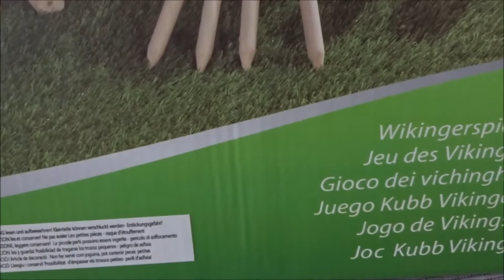Vatertag 2020 Wikingerspiel Freiburg